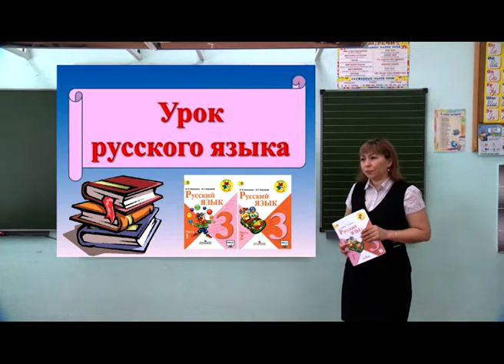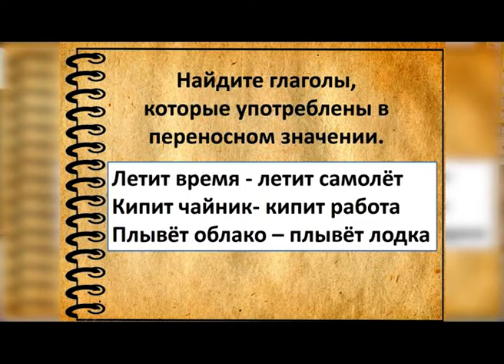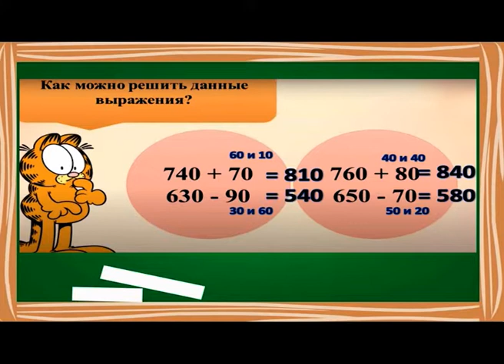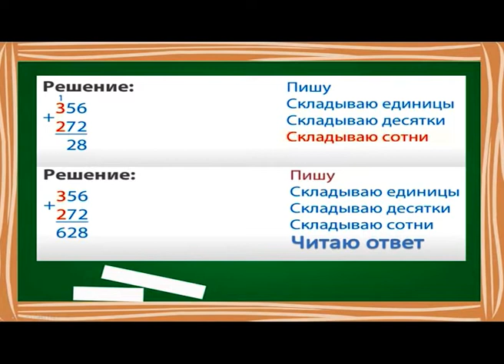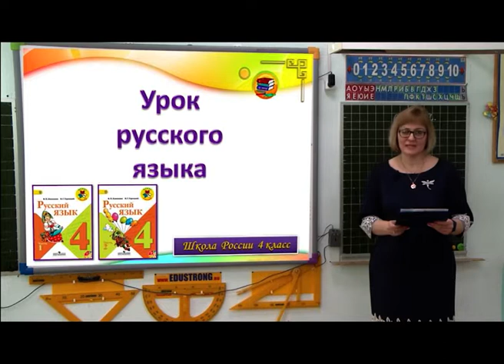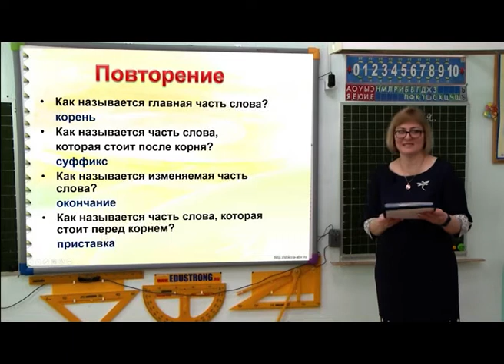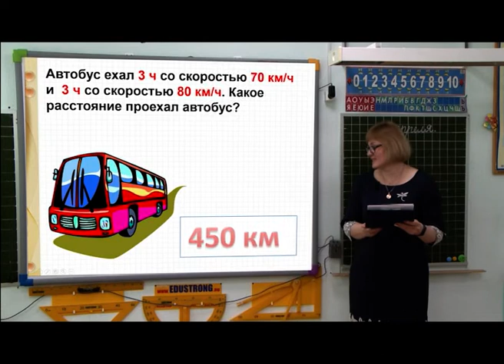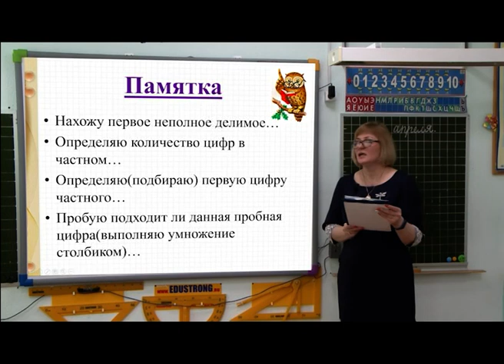Школа онлайн от 15.04.2020